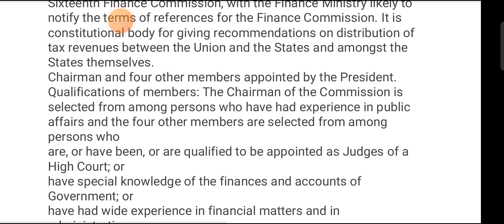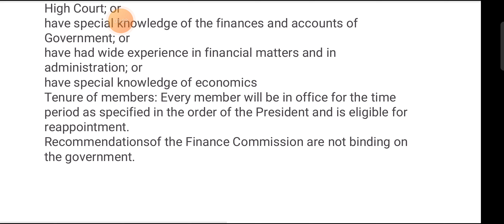sixteenth finance commission